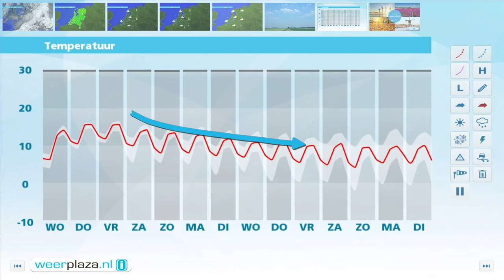Weerbericht dinsdagmiddag: Mist in noordoosten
Morgen is het eerst weer bewolkt en in het noordoosten mistig. Naarmate de dag vordert komt de zon vaker tevoorschijn. Het noorden maakt kans op een bui en het wordt 11 tot 14 graden. De rest van de week blijft het rustig weer met veel wolken en soms zon. 's Middags is het 15 graden.